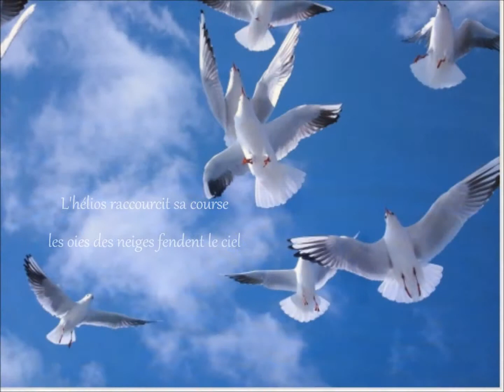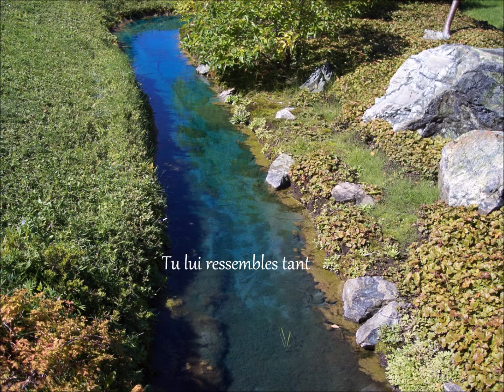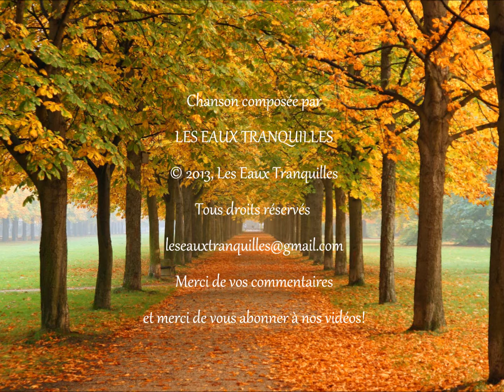Les Eaux Tranquilles - Tu ressembles à l'automne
Voici une autre chanson du répertoire des Eaux Tranquilles.
Merci de vos commentaires et de souscrire à nos vidéos!

Quelques images de cette vidéo proviennent de photo-libre.fr et de Bert Kaufmann (Roermond, Pays-Bas).